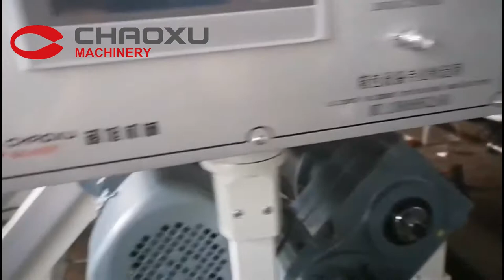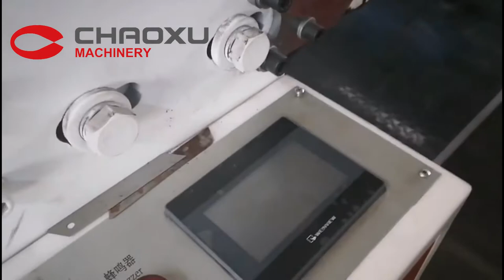CHAOXU New Upgraded Sheet Extruder Machine